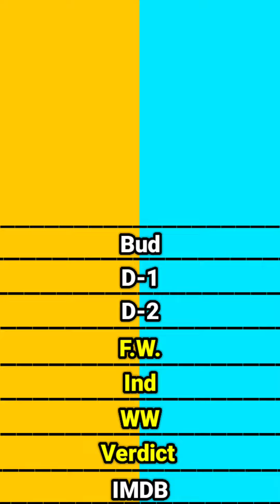Border movie vs Lagaan movie Official Collection Convert 2024 Comparison।।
Border movie vs Lagaan movie Official Collection Convert 2024 movie box office collection comparison